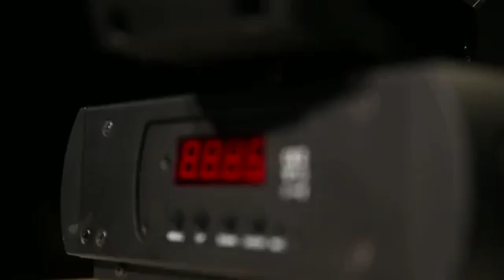JNR 90L Spot